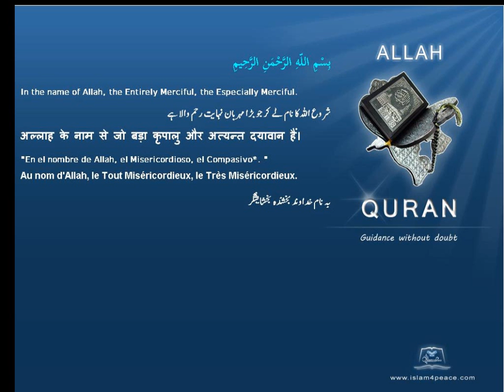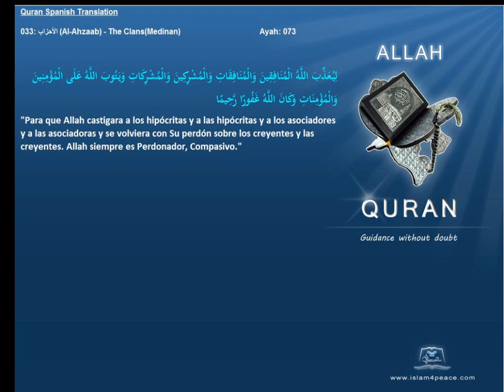Quran Spanish Only 033 الأحزاب Al Ahzaab The ClansMedinanIslam4peace com